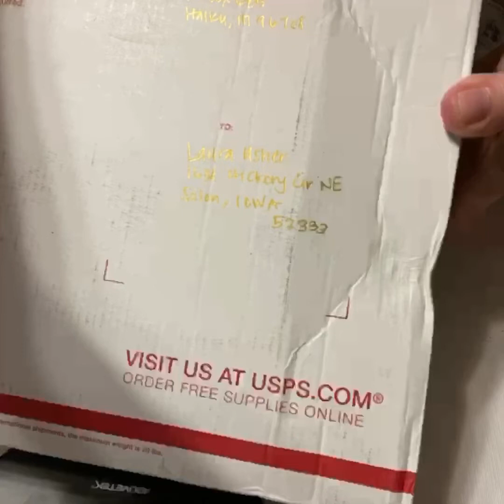I received my box from Leilani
I received my box from Leilani with a few gifts I bought from her. She makes such beautiful gifts and I just love showing my appreciation by supporting my artist friends.  Thanks so much Leilani, I love them.